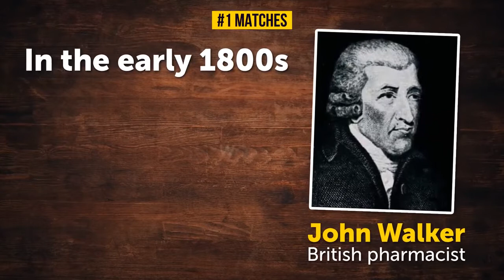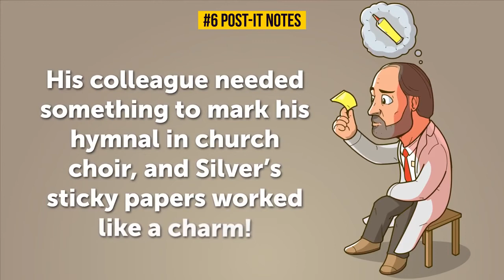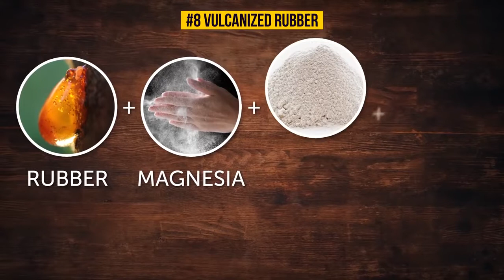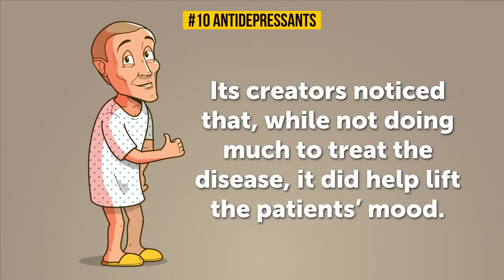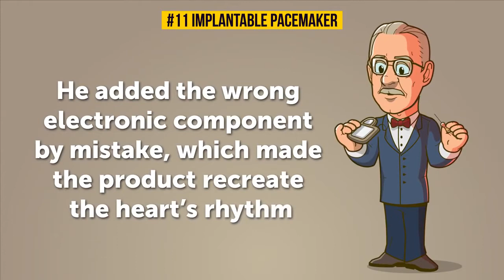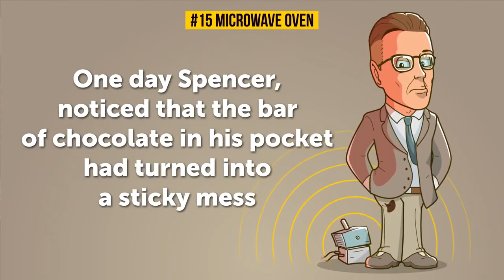15 Accidental Inventions You Can't Imagine Your Life Without - Brightside